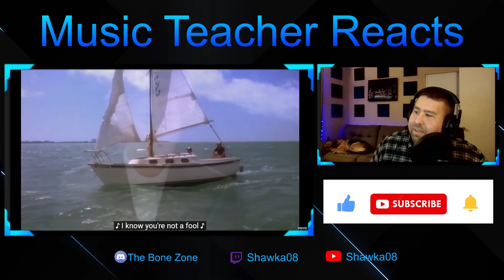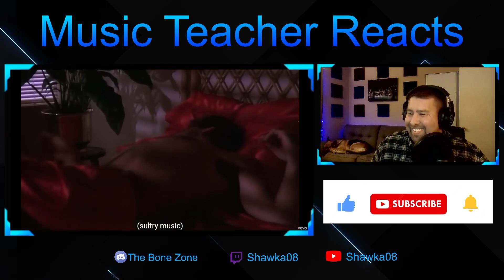Music Teacher Reacts: Careless Whisper by George Michael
Music Teacher reacts to Careless Whisper by George Michael

If you REALLY liked what you saw, consider donating to my paypal

This is a reaction video used to educate and give feedback on the song and artists.